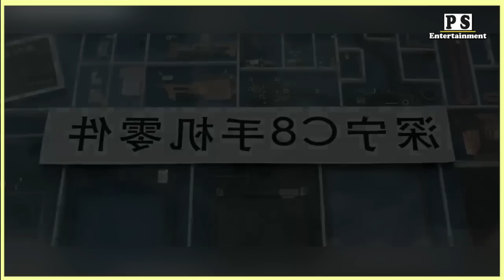ဖုန်းပြင်သမားလေးက(၁၀)နှစ်ကြာပြီးနောက်အသက်ငယ်ဆုံး CEO ဖြစ်ခဲ့တယ်😱😱😱